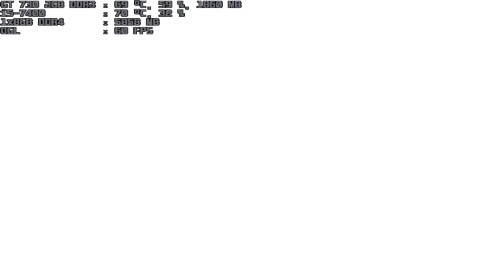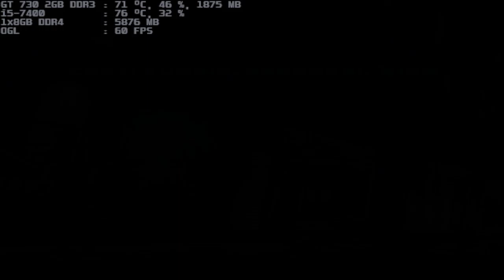mugen 1.1 blue arena seiren 1p vs castlevania-kusanagi 1p